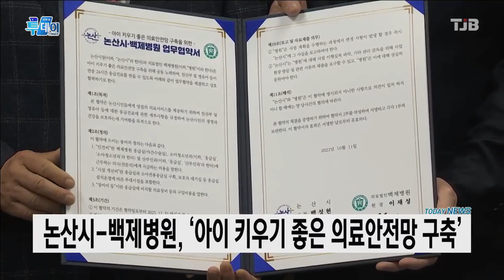논산시-백제병원, '24시간 응급체계 구축' 안전망 확보｜ TJB 대전·세종·충남뉴스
논산시는
의료법인 백제병원과
업무 협약식을 갖고
일반시민은 물론
임산부와 영유아가
연중 24시간 응급진료를
받을 수 있는 의료안전망
구축하기로 했습니다.

논산시는 내년부터 지역응급의료기관
운영에 필요한 경비를 3년간 27억 지원할 예정이며 백제병원은 산부인과·소아청소년과·응급실전담 전문의를 1명씩 채용해
안정적인 응급체계를 구축하게 됩니다.